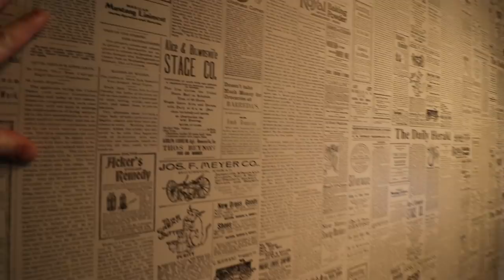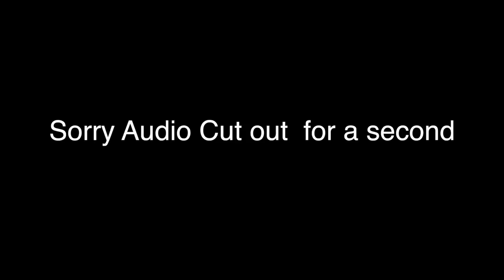MY NEW HOUSE TOUR !!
Hello Im BACK !! Thank you so much for sticking around  ... From living in a mini van to owning a home again :) Let me show you around and fill you in on what I have been up to for the last year !